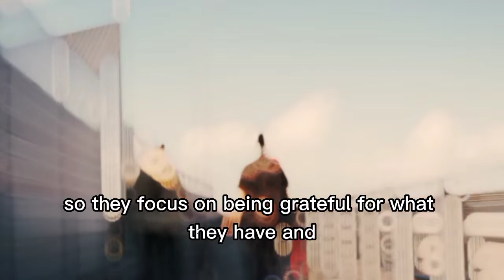9 Things Happy People Don't Do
Without realizing it, you often do things that trouble yourself, so being happy becomes something complicated. Here are 9 things 'happy people' don't do that make them always happy